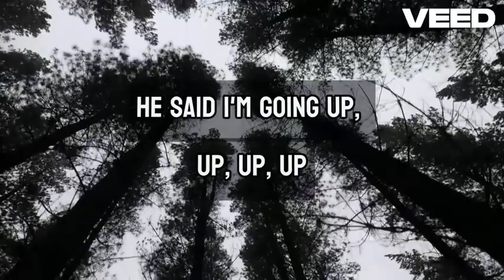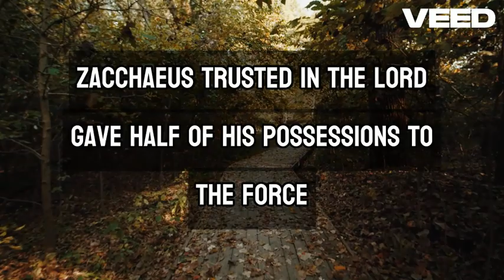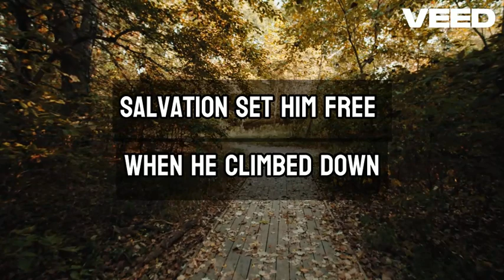Zacchaeus | TCW VBS 2024